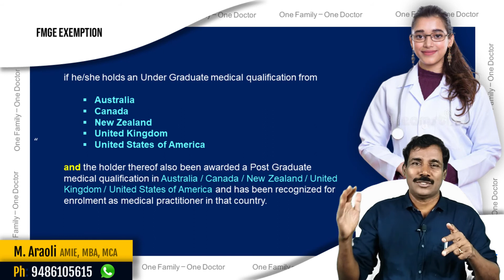யார் யாருக்கு FMGE தேர்விலிருந்து விலக்கு அளிக்கப்படுகிறது??